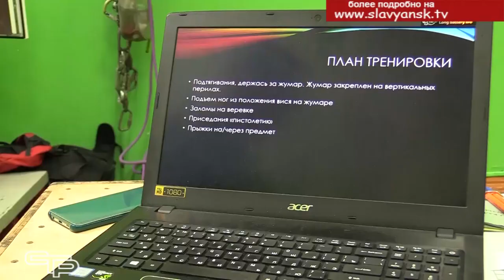Дистанционное обучение спортивному туризму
Популярность этого интереснейшего вида спорта в нашем районе трудно переоценить. Ребята, которые занимаются в отделении спортивного туризма детско-юношеской спортивной школы «Белая ладья» неоднократно добивались побед на престижных соревнованиях - краевых и Южного Федерального округа. В нынешнем году тренировочный процесс осложнен из-за пандемии. Но несмотря на карантин, занятия продолжаются